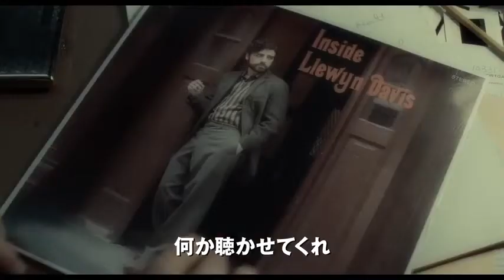インサイド・ルーウィン・デイヴィス 名も泣き男の歌 特報 -Inside Llewyn Davis-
2014/6 opening in japan
日本版公式特報 official teaser in japan